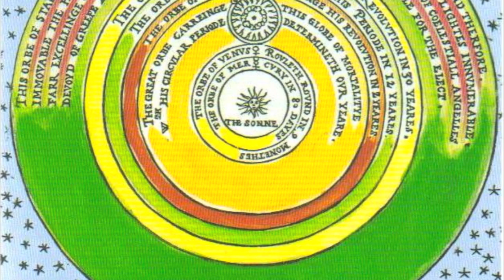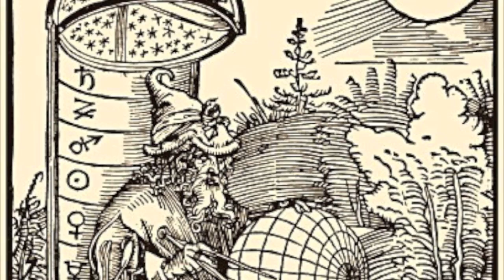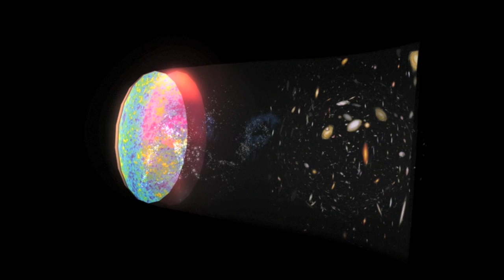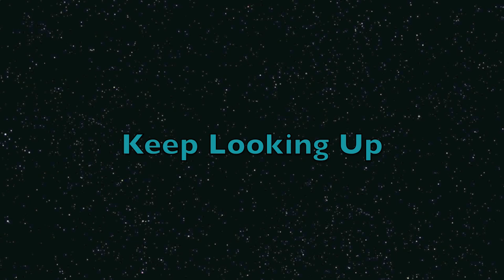Why is the Sky Dark at Night?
A question that bothered me a lot when I was younger, and it bothered me even more when I found out about Olber's Paradox.  Here's my take.